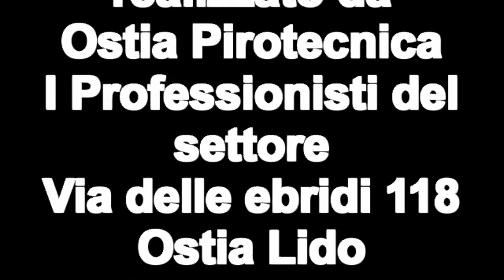Innaugurazione Ristorante Saremo Famosi con i fuochi d'artificio di Ostia Pirotecnica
MAX ARTE FOTO IMMAGINE SI SCUSA PER L'ERRORE DELLA SCRITTA ALL'INIZIO DEL VIDEO CAUSATO DAL PROGRAMMA CHIEDIAMO SCUSA PER L'ACCADUTO, BUONA VISIONE